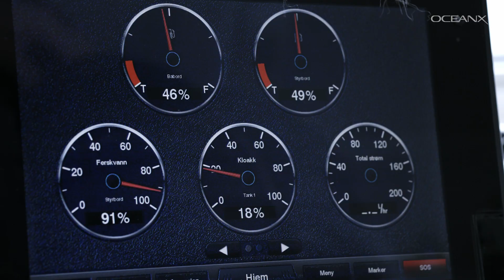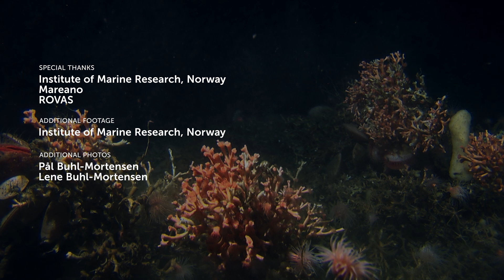Searching for the Lost Coral of the Deep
The world’s most famous coral reefs are all found in warm, shallow, coastal environments. But corals also live in many parts of the cold ocean, including deep on the seafloor. Scientists Pål Mortensen and Lene Buhl-Mortensen from the Institute of Marine Research know all about these special corals, having discovered more than 600 new reefs so far in their research of this largely under-explored phenomenon. They hope to understand what conditions these cold-adapted corals prefer and unlock more mysteries of the deep.